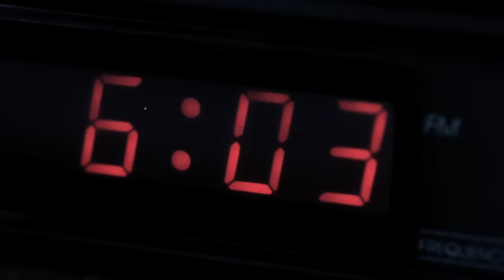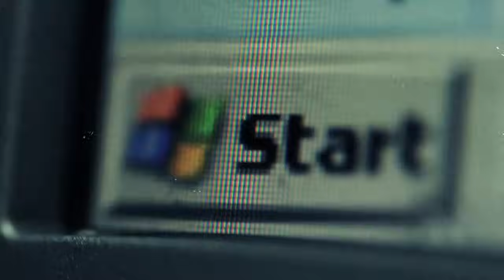Diox / The Returners - Jeden zwykly dzien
Album: Logika gry;
Artist: Diox / The Returners;
Title: Jeden zwykly dzien;
Producer: The Returners;
Lyrics: Diox;
Label: Prosto;
Video production: Letemknow;
File: Video;